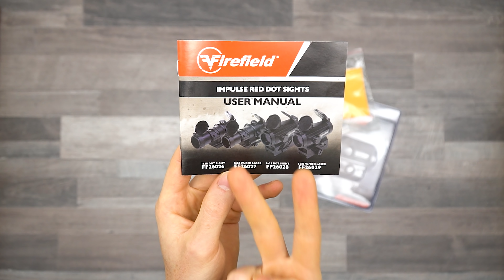Un Buon RED DOT al giusto prezzo • Firefield Impulse 1x22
Spesso e volentieri i red dot che troviamo in commercio per il softair sono di bassa qualità, nonostante alcuni difetti che ho trovato, questo Impulse della Firefield non mi dispiace affatto.
😬 ARTICOLI AMAZON CONSIGLIATI
00:00 Presentazione
00:48 Introduzione
02:29 Caratteristiche
03:32 Estetica e struttura
07:56 Sound feedback
08:25 Prova su asg
08:50 Considerazioni